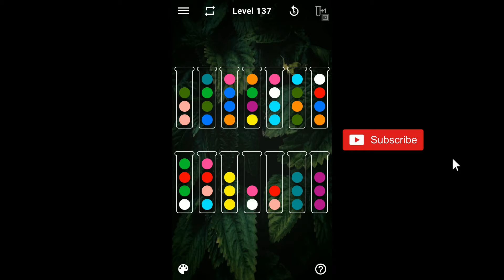Ball Sorting Puzzle Game Level 137 | Ball Sort Puzzle Level 137 | GamingOn